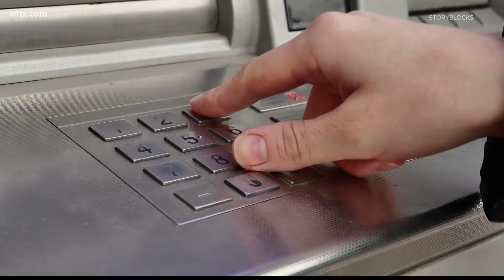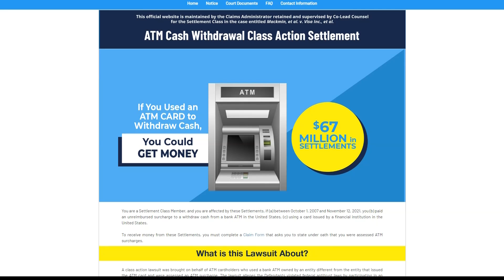Yes, the ‘ATM surcharge class action settlement’ is real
AB Data, the court-authorized administrator, is distributing a $67 million settlement made with banks regarding ATM fees.